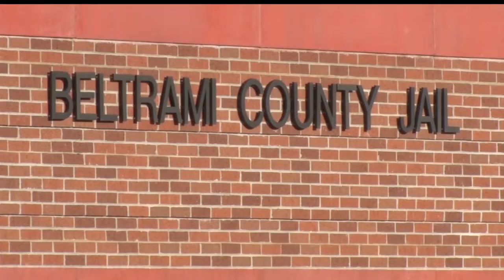Investigation Into Inmate Death Completed